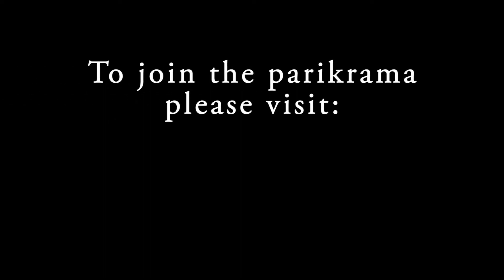Sri Mayapur Purusottama Month Parikrama - Rajendranandana Prabhu.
An Opportunity to Worship Supremely Merciful Lord Gauranga in Supremely Merciful Abode Navadvipa Dhama, in the Supremely Powerful Purusottama Month by performing the Supreme Spiritual activity- Navadvipa Dhama Parikrama!

Registration is free! Register Now and perform Navadvipa Parikrama from anywhere in the world through Zoom.
By registering for Navadvip Dham Parikrama, you will join Sri Caitanya’s transcendental Parikrama Party with HH Jayapataka Swami as the Commander .

You will receive the following:
• E- Parikrama Booklet
• On the Adhivas day ( 9th Oct), visit Yogapith ( the birthplace of Lord Chaitanya) to take Sankalpa
• Perform Navadvipa Dham Parikrama, visiting holy places in each of the nine islands in six days!
• Hear Gaura Katha from special speakers – HH Jayapataka Swami, HH Bhakti Purusottama Swami, HH Bhakti Dhira Damodar Swami, HG Jananivas Das, HG Pankajanghri Das and many others….!
• Have darshan of Ganga, Radha Kund, Shyamakund, Govardhan, Siddhabakul, Pancaveni, Pushkara Tirtha in Navadvipa!
• An opportunity to offer lamps to Sri Sri Radha Madhava every day!

“It is very interesting, as devotees will get very great spiritual credit! And so I think this is a good idea! And we hope that many devotees will participate. There are nine islands of Navadvipa – Antardvipa, Simantadvipa, Godrumadvipa, Madhyadvipa, Koladvipa, Ritudvipa, Jahnudvipa, Modadrumadvip, Rudradvipa and back to Antardvipa!

In this way we shall virtually, travel from one holy site to another.

Save your feet! And leave the walking to the Zoom! – HH Jayapataka swami

This year is unique in that no Pandemic can stop the flow of Lord Gauranga’s mercy and in fact, for the first time, you can visit  Navadvip dhama, sing the holy names of Lord, and worship Lord Gauranga and Nityananda, all from wherever you are. As rightly said by our Parikrama Commander, HH Jayapataka Swami- “Visit one holy site to another each day, Save your feet and leave the walk to zoom”!